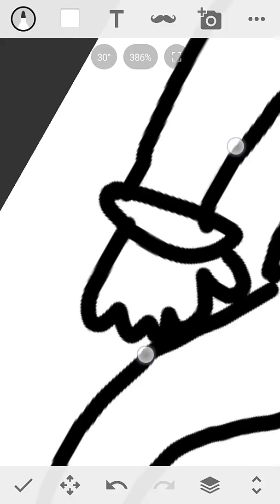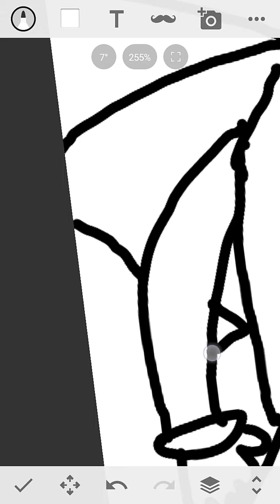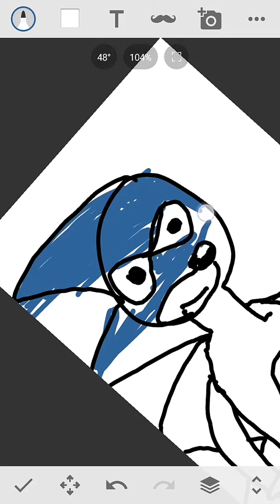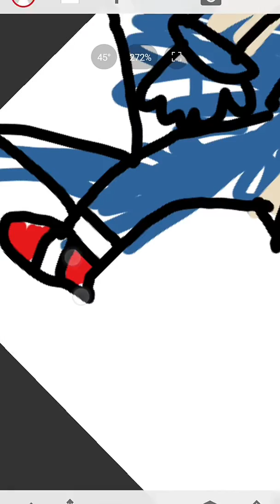HOW 2 DRAU SENIC RÉDIRRÓGI! IT TURN IOUR DRAU A GÓDI DRAU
SUPER FEST TUTORIAL
GORA GOU FEST